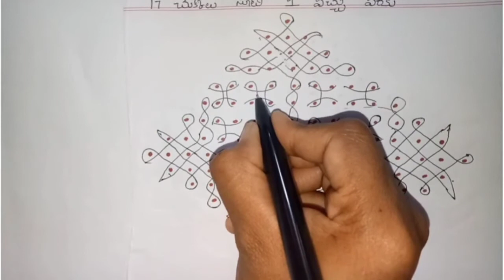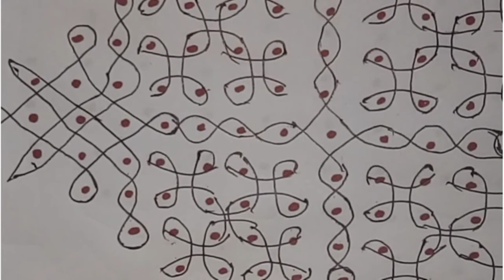17 చుక్కలు సూటి 1 వచ్చు వరకు ||rangoli ||rangolidesigns ||మెలికల ||2022rangoli/sankranthimuggulu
17 చుక్కలు సూటి 1 వచ్చు వరకు ||rangoli ||rangolidesigns ||మెలికల ముగ్గులు